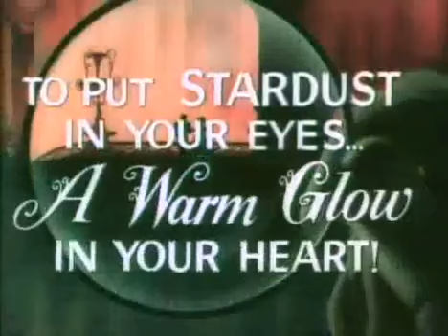CinderRay (1950) Trailer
Here’s the trailer guys Ray Stantz x Ned Land